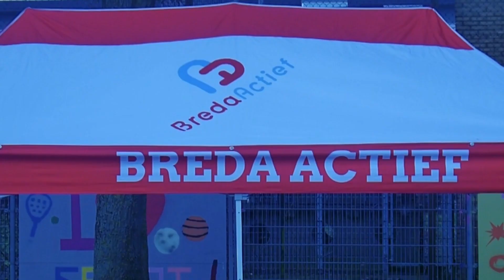Hemmers Gym met Breda Actief en Boykes Speelhoeve in de wijk Tuinzicht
Hemmers Gym Breda had het initiatief iets te doen voor de jeugd in de wijken te beginnen met de wijk tuinzicht. Samen met Breda Actief is dit initiatief opgepakt en met medewerking van NAC Breda, Boykes Speelhoeve en Grote Broer kwam een leuke middag voor de jeugd uit de wijk tot stand. Op naar andere wijken.